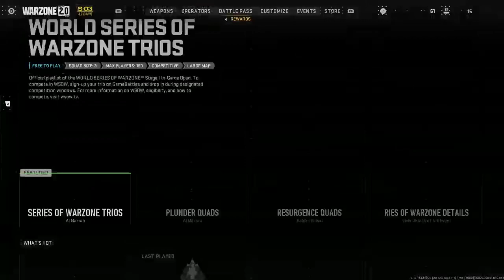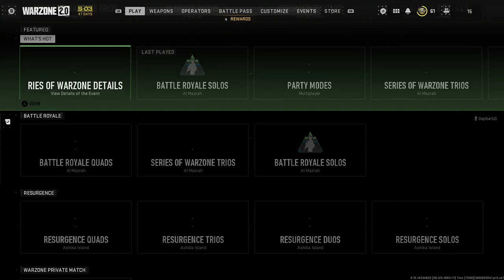( Send me to Valhalla )